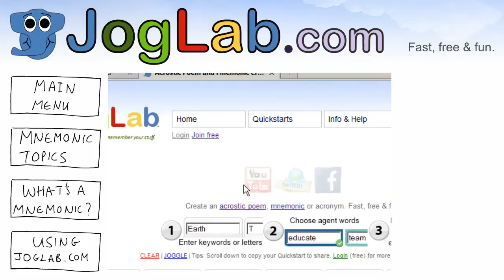Mnemonic for Seven Deadly Sins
A mnemonic to fix in the mind Seven Deadly Sins could use the keywords: Lust, Gluttony, Greed, Sloth, Wrath, Envy, Pride.